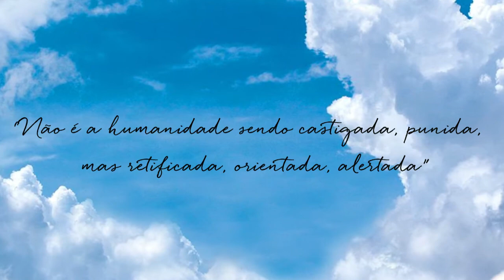IZRET - PSICOGRAFIA - 2022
►LOCAL E DATA:
CAMPANHA DE DIVULGAÇÃO DO LIVRO:
CARTAS DO ERASMO - 2022
CARTA: Extraída do Livro:
AUTOR - Erasmo Gurgel
PSICOGRAFADO POR - Paula Alves
VOZ - Cesar Pereira
Carta de - Izret
► ONDE ENCONTRAR NOSSOS LIVROS ?
Nossa Loja  Virtual
EDITORA GURGEL
Link do grupo telegram - Editora Gurgel

CEDE - Centro Espírita Discípulos do Evangelho
Endereço: R. Francisco Foot, 01 - Jardim Tranquilidade, Guarulhos - SP, 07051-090

► GRUPO NO FACEBOOK - Erasmo Gurgel (Escritor, Jornalista e Psicólogo)
DESCRIÇÃO: Trabalhos realizados pela médium Paula Alves e seu mentor Erasmo Gurgel, voltados a propagação do Espiritismo.

► BLOG COM TODOS OS TRABALHOS
MENTOR ERASMO GURGEL E DA MÉDIUM PAULA ALVES

-Cartas psicografadas
-Livros publicados
-Agenda de palestras e eventos
-Fotos e videos